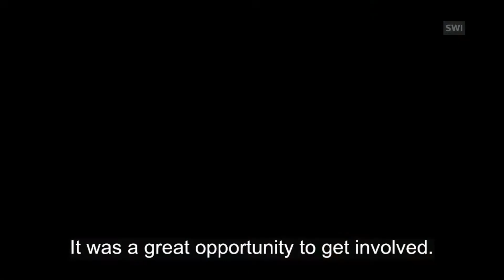What's the policeman doing with that baguette?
Police officers are taking part in the European biennial of contemporary art, “Manifesta”, in Zurich: but not in their normal roles. They are actors in a social experiment. (SRF/swissinfo.ch)